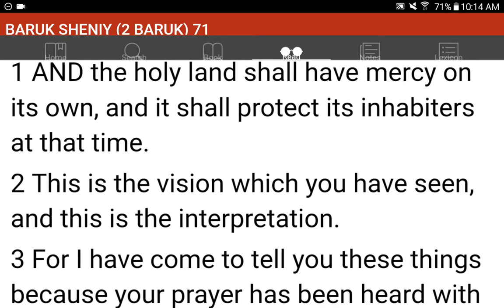💜h?™ "What's the MOST HELPFUL & SIMPLEST WAY that WORKS?"™ GIVE 1P/Month NOW! GCash